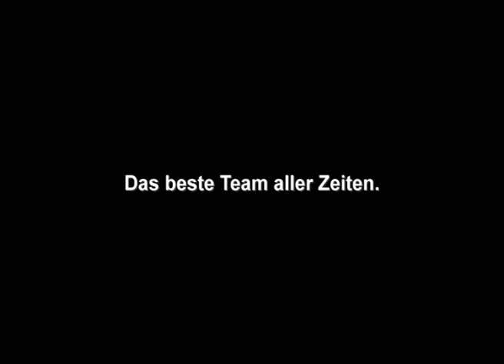Fußball Europameisterschaft 1972 - Finale Deutschland EM 1972 European Champion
In wenigen Tagen ist es wieder soweit. Am 08.Juni 2012 geht es wieder los:
die Uefa EURO 2012 beginnt in Warschau. Das Fussballturnier des Jahres. Auch die deutsche Fußballnationalmannschaft kämpft wieder mit um den Titelgewinn.
Zuletzt gelang ein Gewinn des Europameister-Titels 1996. Das unvergessene Golden-Goal von Oliver Bierhoff. Der erste EM-Titel liegt aber schon ein bisschen weiter zurück. 1972, genau 40 Jahre ist es her, dass die "Jahrhundert-Elf" um Beckenbauer, Hoeneß und Co. im Finale zu Brüssel das Team der Sowjetunion bezwang.

"Jahrhundert-Elf" um den Bundestrainer Helmut Schön:
Franz Beckenbauer, Michael Bella, Rainer Bonhof, Paul Breitner, Jürgen Grabowski, Sigfried Held, Jupp Heynckes, Uli Hoeneß, Horst-Dieter Höttges, Wolfgang Kleff, Horst Köppel, Erwin Kremers, Hannes Löhr, Sepp Maier, Gerd Müller, Günter Netzer, Berti VogtsGeorg Schwarzenbeck, Herbert Wimmer.